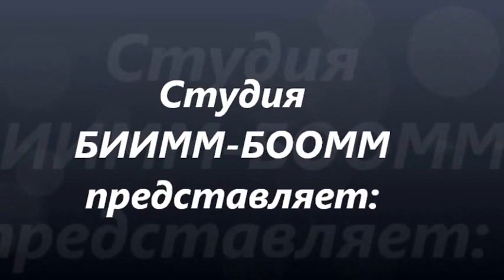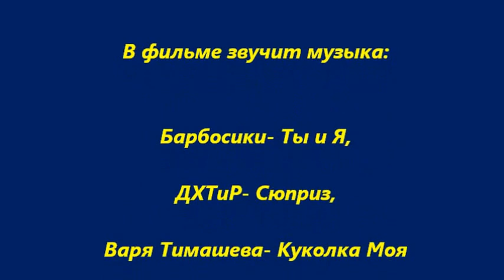Лиэль на атракционах 2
Прогулки с внучкой